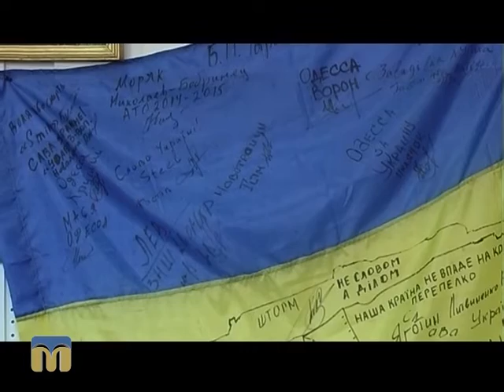Новий день. Редакція інформації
Оператори: Руслан Іванов, Антон Небісь, Максим Симоненко.